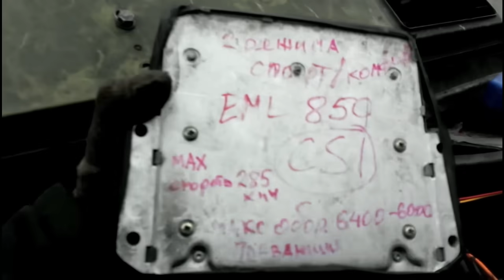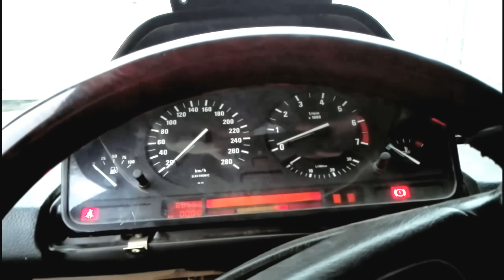Гелик по Дешману #4 Первый выезд.